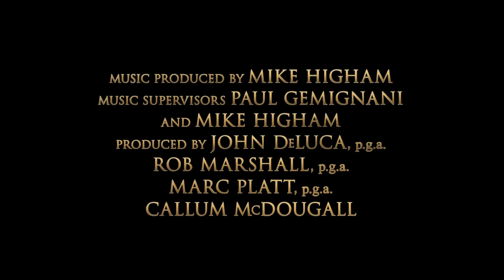Into the Woods movie review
Here is my review for the new musical "Into the Woods"!